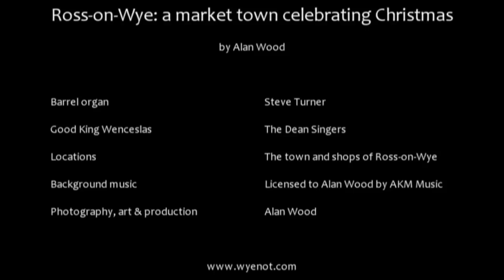Christmas in Ross-on-Wye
The market town of Ross-on-Wye celebrating Christmas.  A Christmas card from Wyenot.com and the people of Ross-on-Wye, Herefordshire.
Filmed in 2009 and in early January 2010, this shows the switching on of the Ross-on-Wye Christmas lights, the Christmas market and snow scenes about town and at the Parish Church of St. Mary's, Ross.